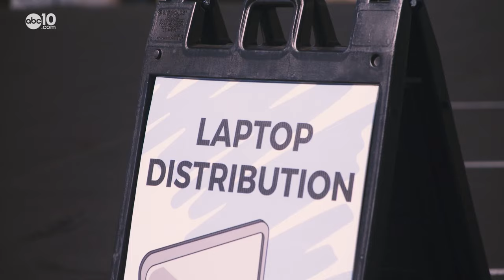The Wild West of Education (Trailer)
A local charter school prides itself on educating some of the most vulnerable populations - immigrants and refugees. But whistleblowers and some critics say the school’s leaders are capitalizing off these students, rather than truly educating them. Conflicts of interest, trips and lavish spending with little oversight are just a few of ABC10’s findings in our year-long investigation.

This is an ABC10 Originals four-part investigation.